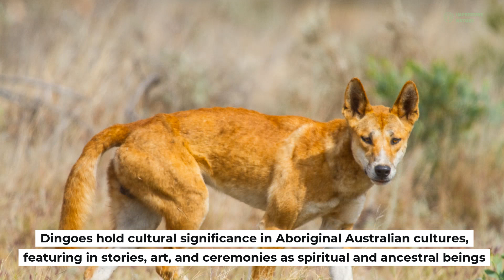Discover the Wild Dogs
Dive into the untamed heart of the wilderness with our latest YouTube video on wild dogs, nature's skilled and social hunters. From the vast savannas of Africa to the dense forests of Asia, discover the fascinating world of these remarkable canines.

Timecodes:
0:00 - Intro
0:10 - Lycaon
0:30 - Dingo
1:12 - Jackal
1:34 - Coyote
1:52 - Bush Dog